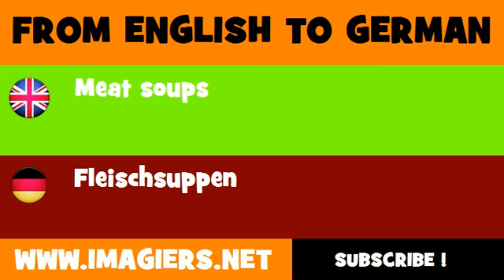DEUTSCH ENGLISCH = Fleischsuppen